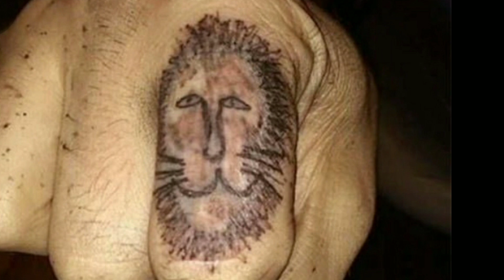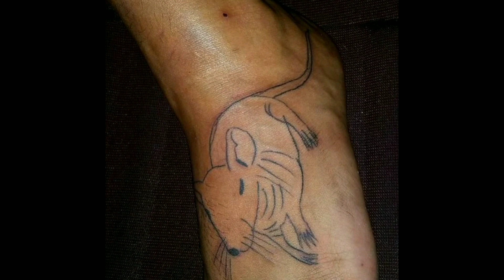DÜNYANIN EN İĞRENÇ DÖVMELERİ (YORUMLAMA)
Selam arkadaşlar
bu video da en b*ktan dövmeleri değerlendirip yorumladım